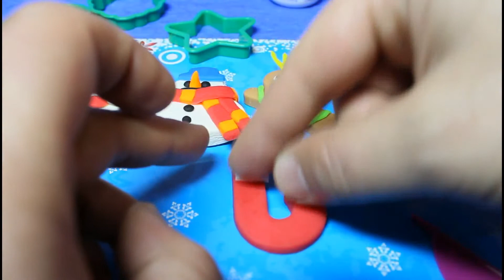Christmas Makeables Decoration Set Plasticine